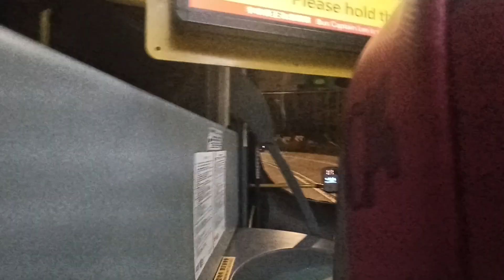KMB K AVBWU595 UX8722@98C落車門開關過程及茅湖仔報站